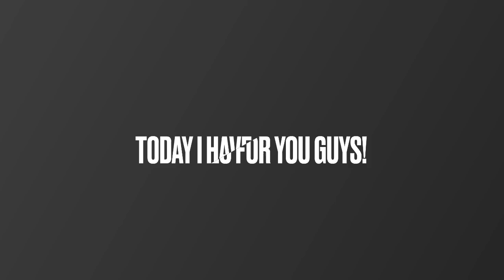50+ ROBLOX BADDIE OUTFITS | RO GANGSTER OUTFITS